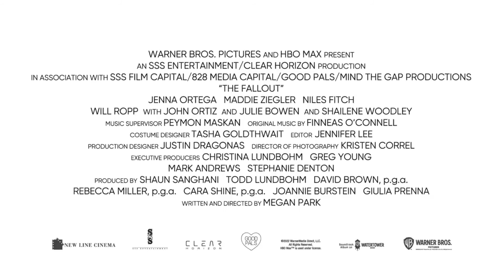Trailer - La Vita Dopo -The Fallout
La Vita Dopo - The Fallout è un film del 2022 prodotto in USA, di genere Drammatico diretto da Megan Park.
Il film dura circa 92 minuti.
Il cast include Jenna Ortega, Maddie Ziegler, Niles Fitch, Will Ropp, John Ortiz, Julie Bowen, Shailene Woodley.
Disponibile in homevideo in Digitale da Martedì 14 Giugno 2022.